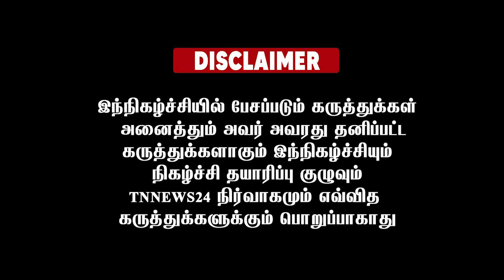அதற்கான நேரம் வரும் விரிவாக பேசுறேன்...!மனம் திறந்த அண்ணாமலை..!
அதற்கான நேரம் வரும் விரிவாக பேசுறேன்...!

மனம் திறந்த அண்ணாமலை..!